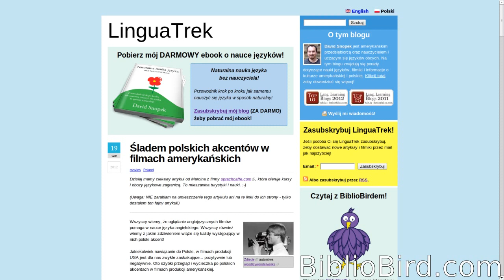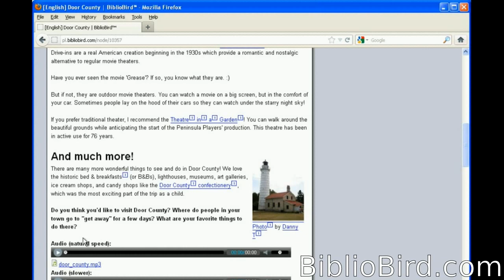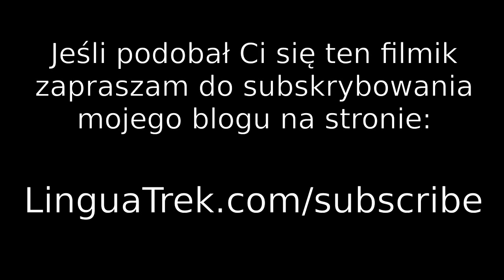"Real Life in the USA" - nasz najnowszy pakiet do nauki języka angielskiego!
Po długim okresie wytężonej pracy, nasz najnowszy produkt do nauki języka Angielskiego, zatytułowany " Real Life in the USA" jest nareszcie dostępny. Chciałbym serdecznie podziękować wszystkim z Was, którzy przyczynili się do powstania tego unikatowego pakietu edukacyjnego. Serdecznie zapraszam do zapoznania się z jego zawartością - mam głęboką nadzieję że pomoże on wielu z Was w szlifowaniu swych umiejętności językowych!